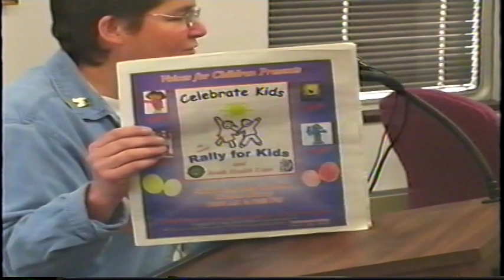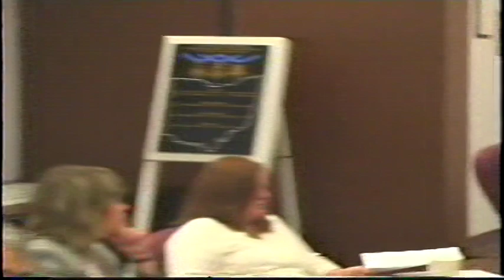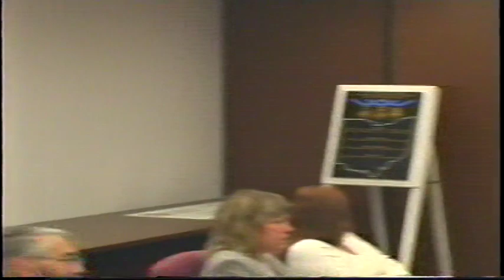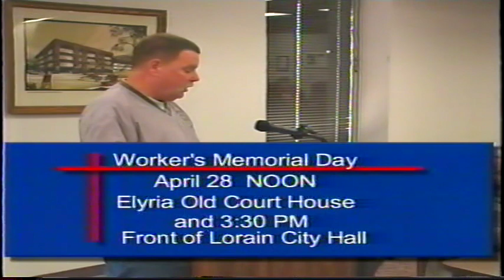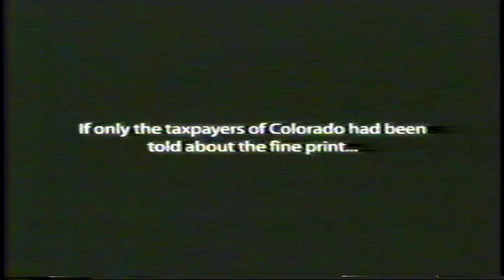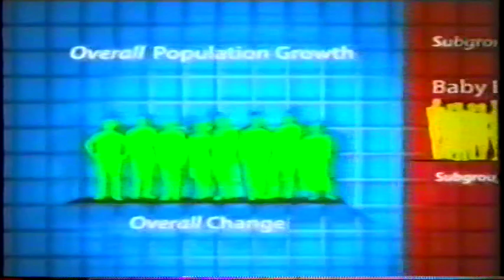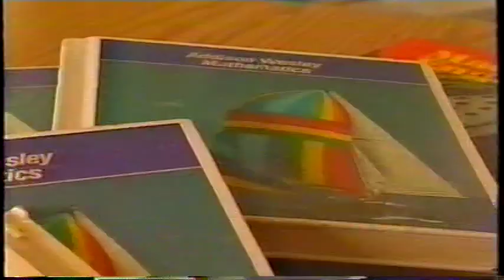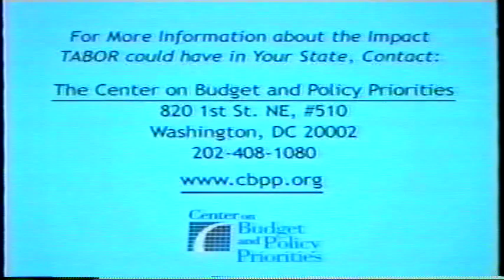Lorain County Commissioners' Meeting 4-20-2006